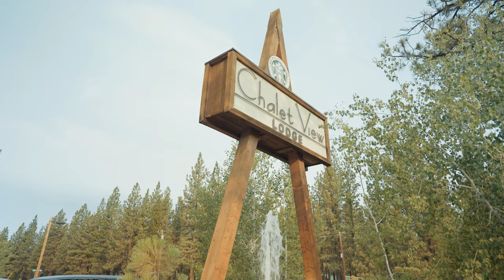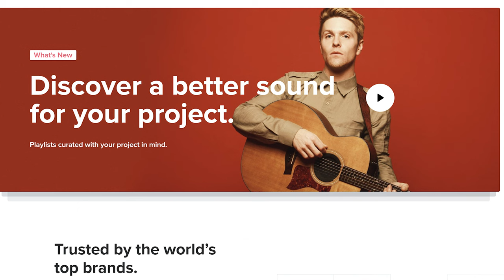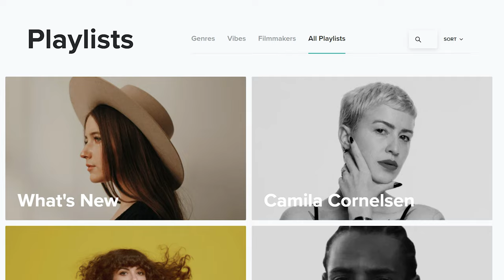Wedding Filmmaking Behind The Scenes | A WILD California Wedding - Scouting & Rafting - Part 1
Come along with me behind the scenes as I film a multi-day wedding in California! Part 1 is going to show you my location scouting process as well as how we film the couple adventuring and white water rafting, plus some super creative moments with a projector that you won't want to miss!

0:00 Like the colors in this video? Download my presets in the description!
0:33 Day 1 - Welcome to Lake Tahoe!
3:25 Drone Flight
4:19 Whitewater Rafting Location Scouting
6:01 Mountaintop Location Scouting
8:16 Trees Trees Trees
9:07 Lake Scouting
11:11 Day 2 - Meeting The Couple
13:05 Evening Drone Flight
15:24 Guests Hanging Out B-Roll
 17:23 Day 3 - White Water Rafting
20:12 Cool Projector Effect Filmmaking
23:36 Do You Film Weddings?

I’m required to state that I'm a part of affiliate programs for Amazon, B&H, Best Buy, Adorama, Sweetwater, Musicbed, and Adobe and that some of the links above are affiliate links.